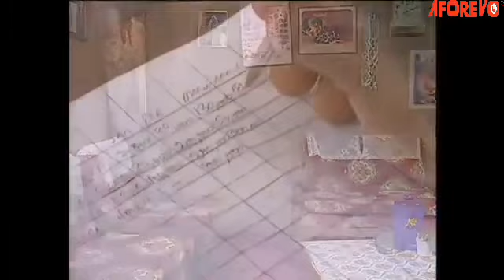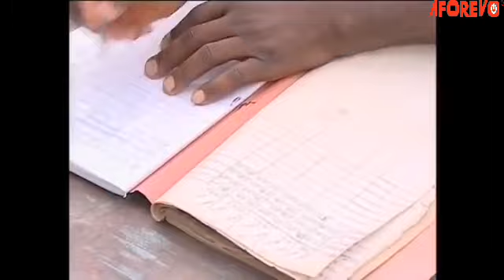THE EVIL AND DANGEROUS WHITE PYTHON GODDESS OF THE 7 RIVERS (A MUST WATCH 2024 - A Nigerian Movies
A Nollywood movie starring .. Patience Ozokwor (Mama G), Chiwtalu Agu, Victor Osuagwu, Ken Erics

Title : holy oracle